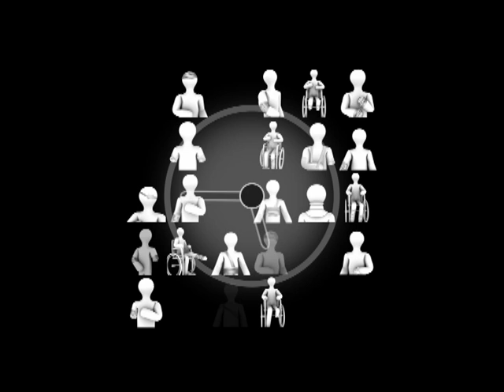Introduction to the 6 real workplace accidents